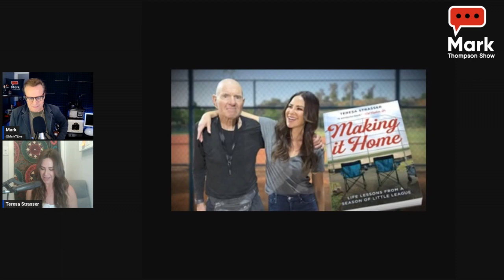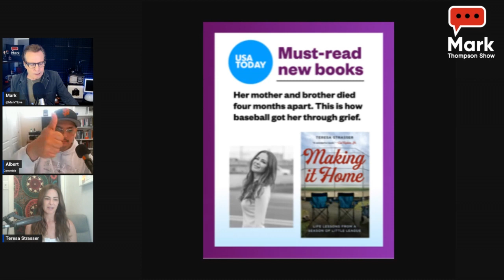When baseball brings family together: Making it Home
Making It Home
LIFE LESSONS FROM A SEASON OF LITTLE LEAGUE